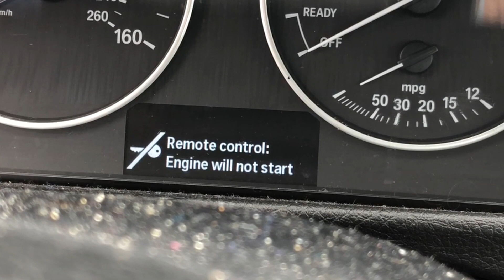Egg Nog - Episode 3